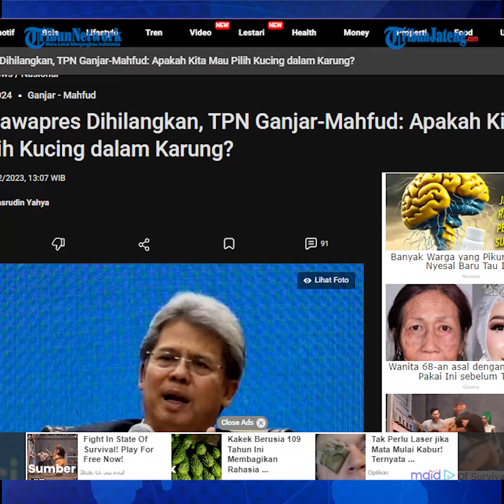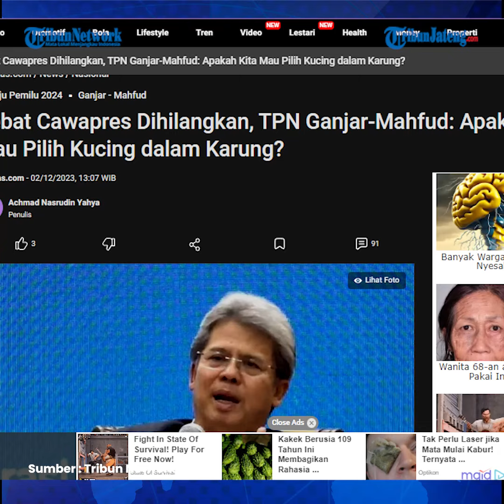TPN Ganjar-Mahfud Kritik Debat Cawapres Dihapus KPU: Kucing Dalam Karung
Tim Pemenangan Nasional (TPN) Ganjar Pranowo-Mahfud MD menyebut dihilangkannya debat khusus calon wakil presiden (cawapres) membuat rakyat seperti memilih kucing dalam karung.

Deputi Hukum TPN Ganjar Pranowo-Mahfud MD, Todung Mulya Lubis menyatakan, rakyat berhak menilai visi, komitmen, dan persiapan para kandidat melalui agenda debat.

Sebaliknya, Todung mengatakan, Ketua Komisi Pemilihan Umum (KPU) Hasyim Asy'ari dan KPU secara kelembagaan tidak berhak mengubah format debat.

Sebab, format debat sudah diatur di dalam Pasal 277 Undang-Undang (UU) Nomor 7 Tahun 2017 tentang Pemilihan Umum (Pemilu).

Editor : daf